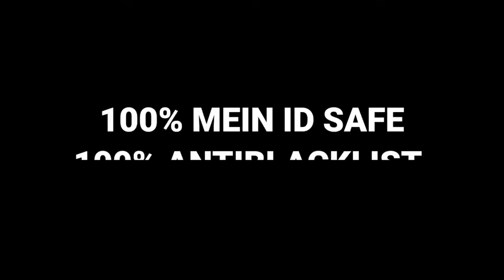After NEW Update Npc Name Config File | ff only npc name config|Npc Name Config file today ff max⚡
After Ob35 Update Npc Name Config File | ff only npc name config|Npc Name Config file today ff max⚡

👉 DON'T APPLY NPC CONFIG BLACKLIST ID ✅
❌ USE  CONFIG MAIN ID RISK FOR U  ❌

👑ONLY FOR FF👑

🔓NO PASS LONG LINK
FF :-Soon

👑ONLY FOR FF MAX👑

FF Max :-Soon

Ignore Tags☺️
Web11 Yt,web11 yt,web11yt,web11yt,web 11 yt, Web 11 Yt, Web Army,web 11 yt 2.0